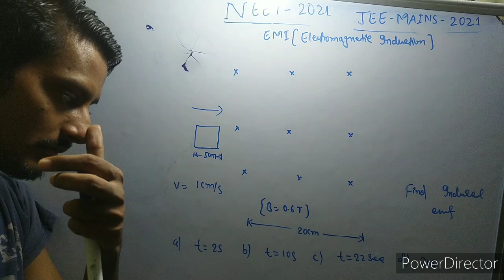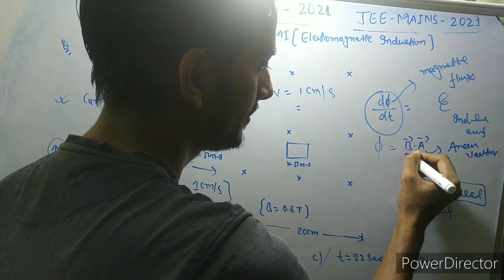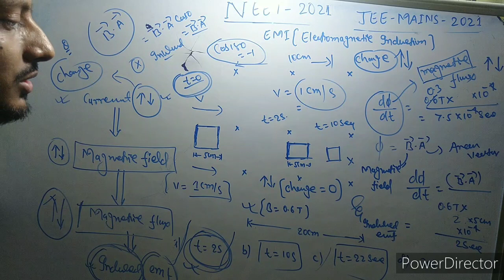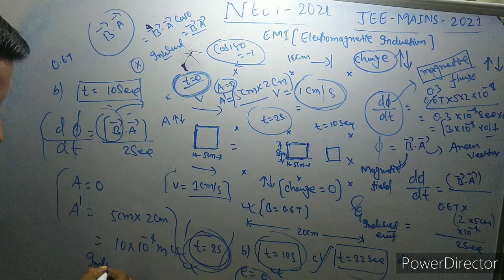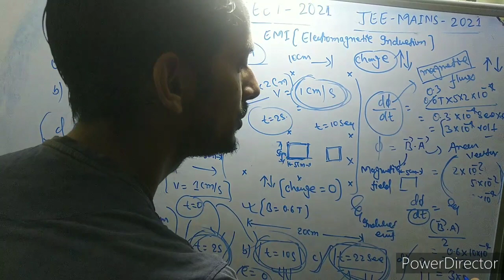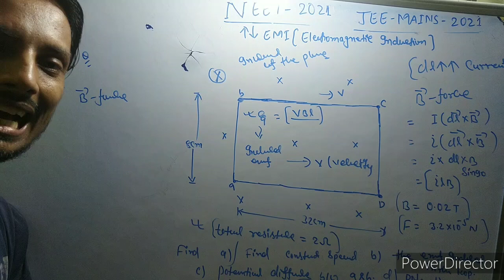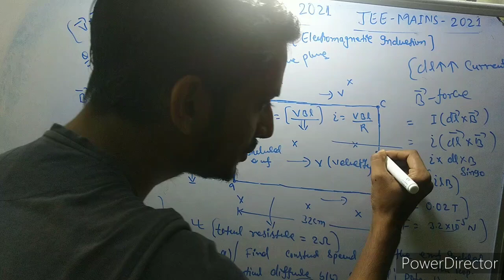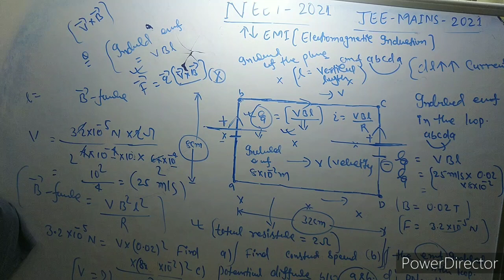Electromagnetic induction. HC Verma problem , JEE main and advanced NEET-2021